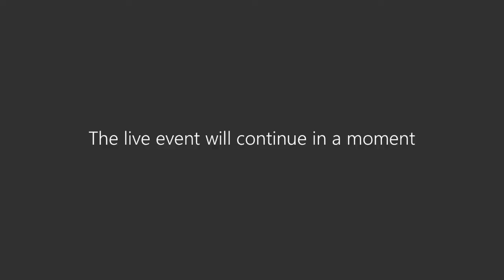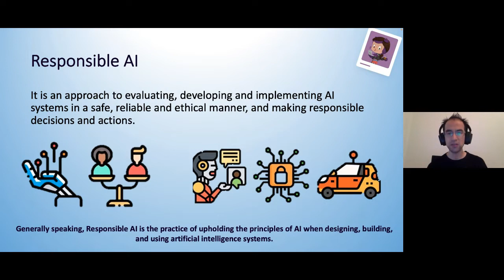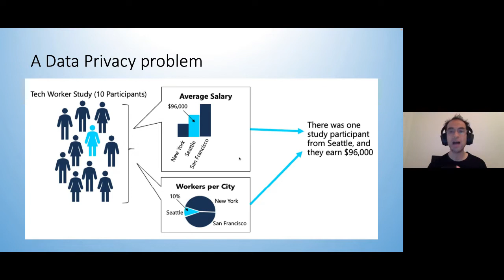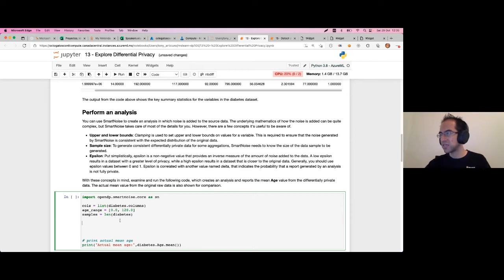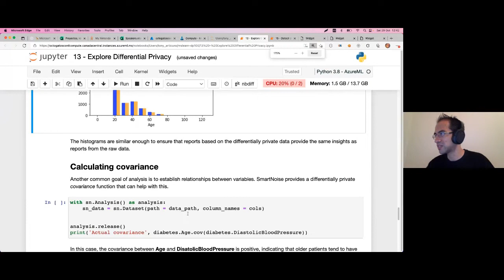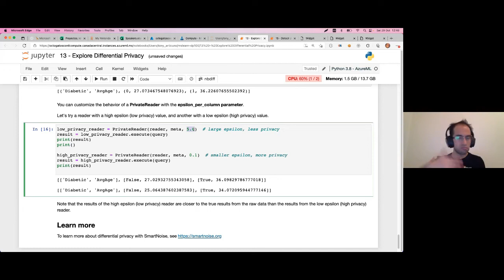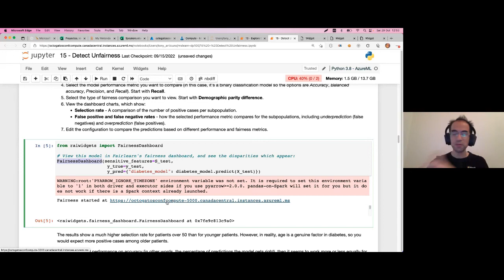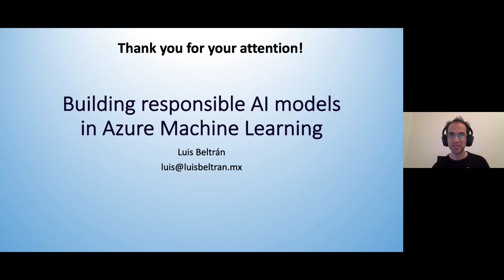Building responsible AI models in Azure Machine Learning - Global AI Developer Days 2022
Building responsible AI models in Azure Machine Learning by Mr. By Luis Beltran (Microsoft MVP)
Let’s learn how to develop a responsible AI strategy using the Responsible AI dashboard components in Azure Machine Learning.
The implications of AI and the responsibility of organizations to anticipate and mitigate unintended consequences of AI technology are significant. Organizations are finding the need to create internal policies, practices, and tools to guide their AI efforts.

Principles such as fairness, reliability, and privacy, among others are the cornerstone of a responsible and trustworthy approach to AI, especially as intelligent technology becomes more prevalent in the products and services we use every day. Azure Machine Learning currently supports various tools for these principles, making it seamless for ML developers and data scientists to implement Responsible AI in practice.